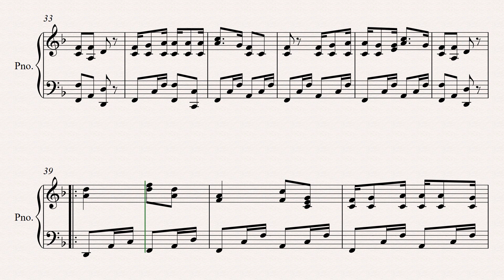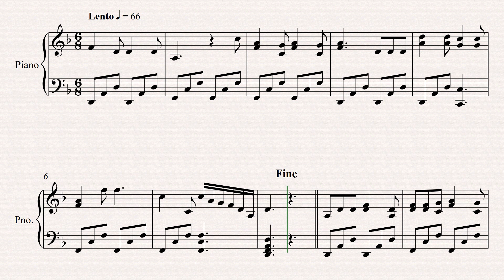Ollantay - Manuel Monet (melografía)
Música cusqueña antología siglos XIX - XX (1985)
Compositor: Manuel Monet
Melografiado y edición: Christian Torres